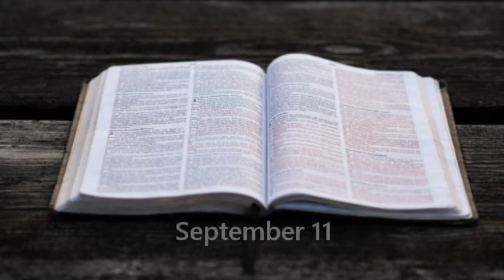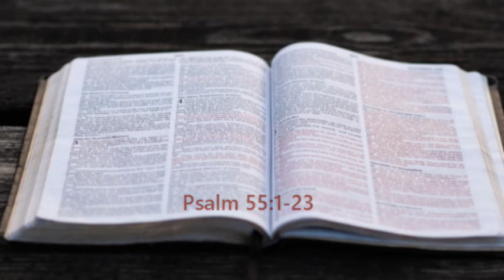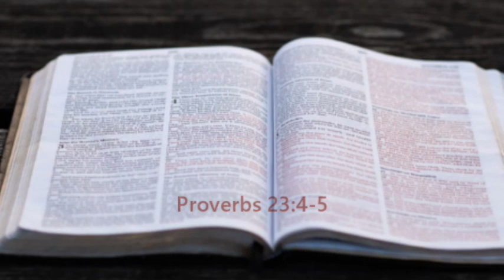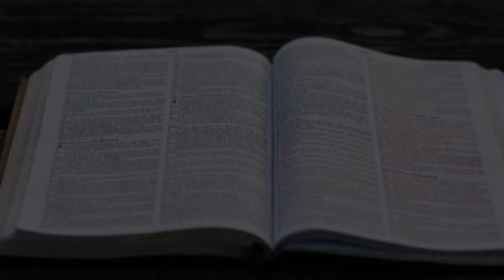Bible in a year. September 11. (OT, NT, Psalms, Proverbs)